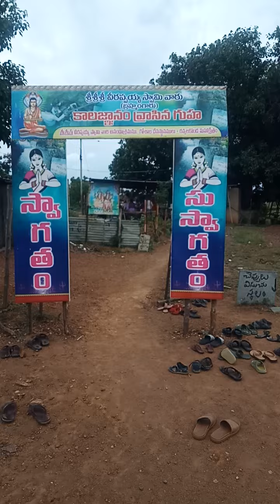ravaala konda, kalaganam rasindhi ekkade